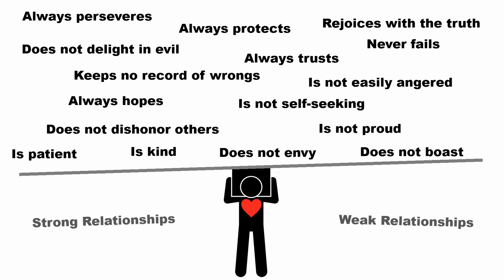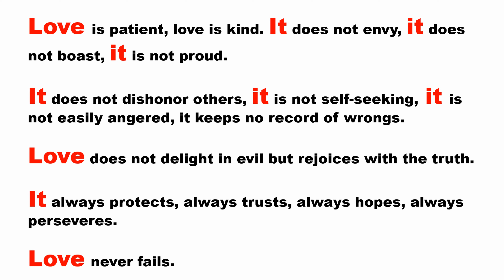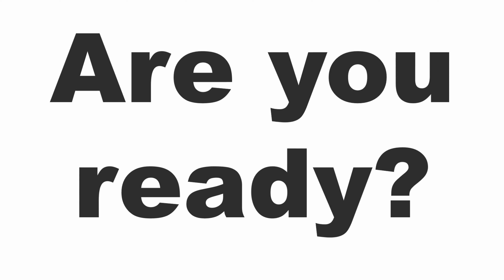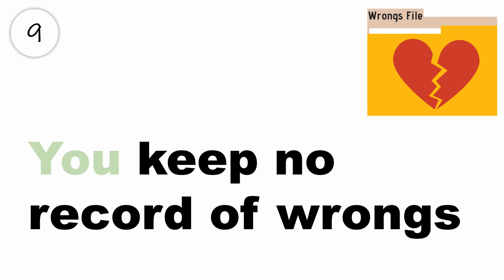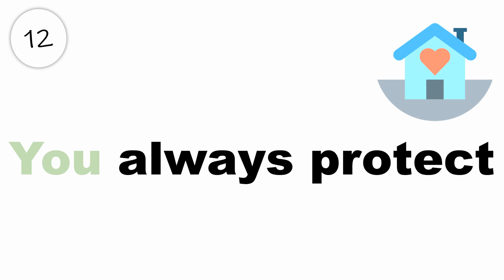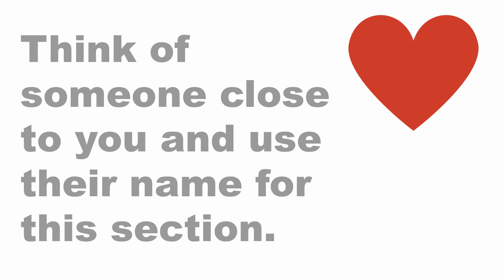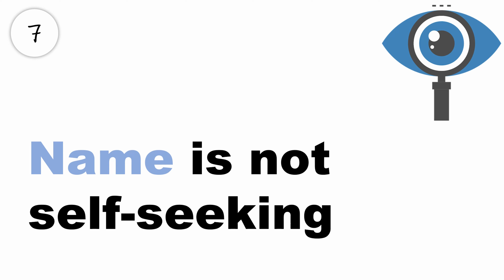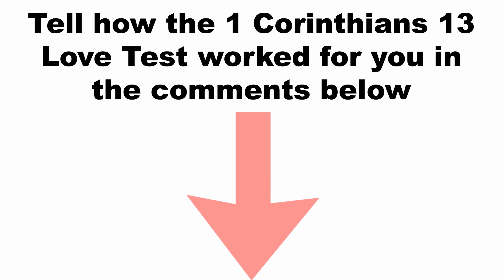1 Corinthians 13 Love Test: How strong is your relationship?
Embark on a journey of self-discovery and relationship evaluation with our Love Quiz inspired by 1 Corinthians 13, the Love Chapter of the Bible! 💕 This engaging and fun test takes you through the virtues outlined in the scripture, helping you assess how well you and your loved ones embody the essence of love.

📜 0:17 - 1 Cor 13 is the Love Chapter: Explore the profound teachings of 1 Corinthians 13, the ultimate guide to love.

🔍 0:32 - Test Objective: Uncover the strength of your love and relationships through a series of thoughtful questions based on the virtues from 1 Corinthians 13.

📖 0:52 - 1 Corinthians 13, verses 4-8: Delve into the timeless verses that define the characteristics of genuine love.

🤔 1:42 - How It Works: Learn how to navigate the quiz and put a name to each virtue, evaluating how well you and your loved ones embody these qualities.

🌟 3:06 - Round 1 - You!: Assess your own strengths and areas for growth in love as you navigate through the virtues outlined in 1 Corinthians 13.

💑 6:06 - Round 2 - Someone Close to You: Extend the quiz to someone special in your life, gaining insights into the dynamics of your relationship.

The 1 Corinthians 13 Virtues
LOVE.
1. is patient
2. is kind
3. does not envy
4. does not boast
5. is not proud
6. does not dishonor others
7. is not self-seeking
8. is not easily angered
9. keeps no record of wrongs
10. does not delight in evil
11. rejoices with the truth
12. always protects
13. always trusts
14. always hopes
15. always perseveres
16. never fails

Discover the strength of your love, gain insights into your relationships, and take a step toward building lasting connections. Give it a try! 😊💖